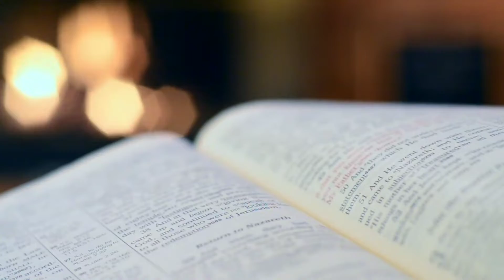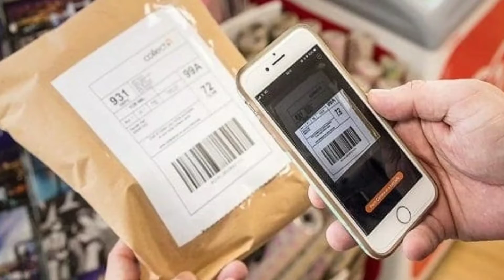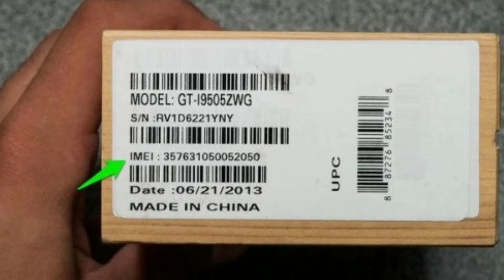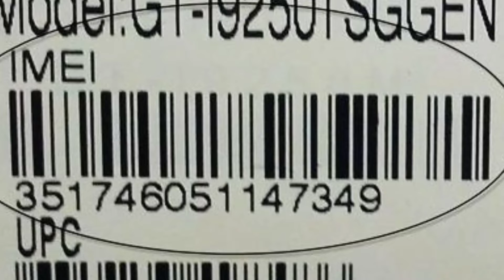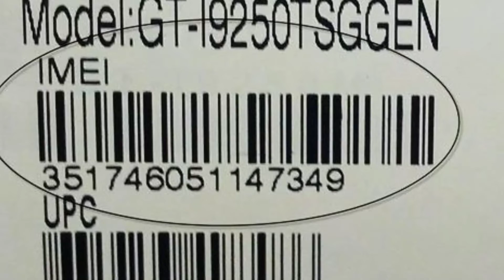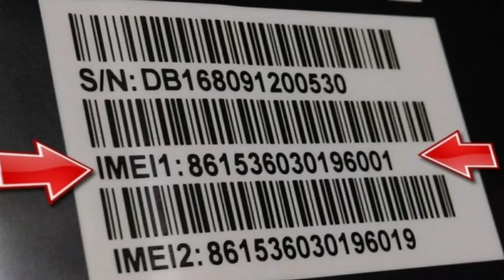एक IMEI नम्बर पर चल रहे थे VIVO के 13500 Phone | VIVO Smartphone Scam Exposed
Video Title : भारतीय यूजर्स को चाइनीज़ कम्पनी VIVO ने ऐसे लगाया करोड़ों का चूना | Over 13,500
Vivo smartphones found using the same IMEI number